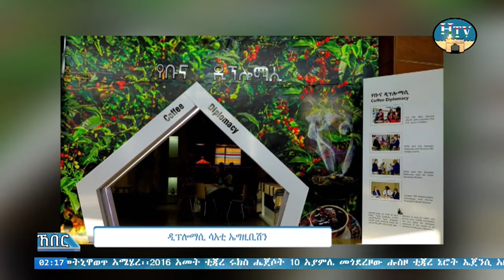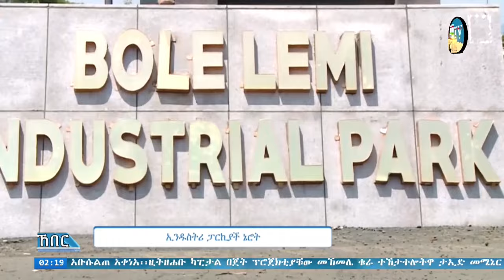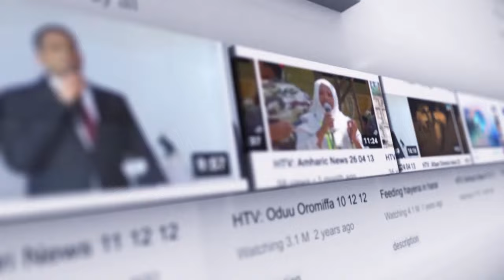ሐረሪ ቴሌቪዢን ሐረሪ ሲናን ኸበር .. አያም 02/05/2016